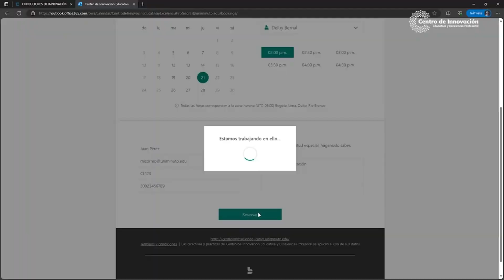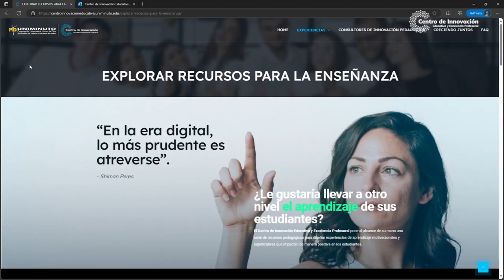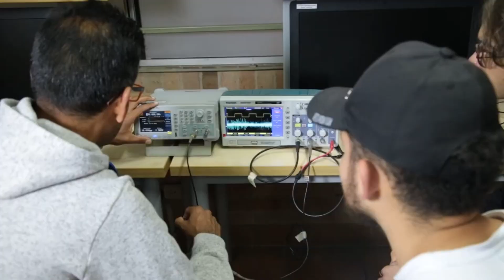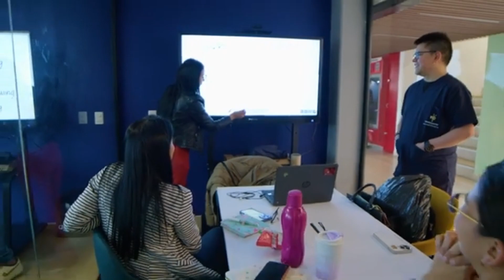“La acreditación en Alta Calidad es un logro histórico”: vicerrectora General Académica de UNIMINUTO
En UNIMINUTO Radio hablamos con Stéphanie Lavaux, vicerrectora general académica de UNIMINUTO sobre la Acreditación en Alta Calidad otorgada a UNIMINUTO Sede Principal de Bogotá.

“Es un hito histórico en la vida de UNIMINUTO y de la educación superior en Colombia”, expresó Lavaux, subrayando la trascendencia de esta acreditación para la institución y el sistema educativo del país. Este reconocimiento no solo valida los esfuerzos de UNIMINUTO, sino que también eleva su estatus como una institución líder en calidad educativa.